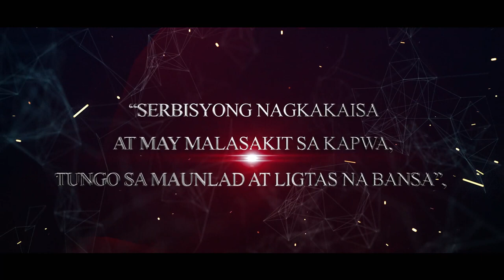𝟑𝟑𝐫𝐝 𝐏𝐍𝐏 𝐅𝐨𝐮𝐧𝐝𝐚𝐭𝐢𝐨𝐧 𝐃𝐚𝐲 𝐂𝐞𝐥𝐞𝐛𝐫𝐚𝐭𝐢𝐨𝐧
Source: PNP PCADG Tagataguyod
PCADG Zamboanga Peninsula